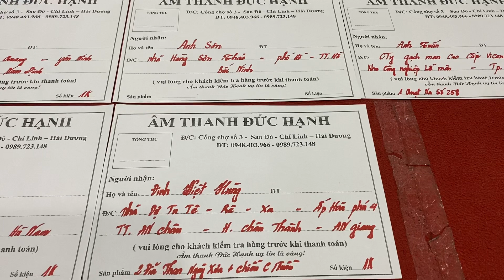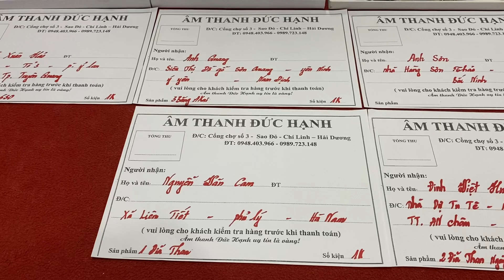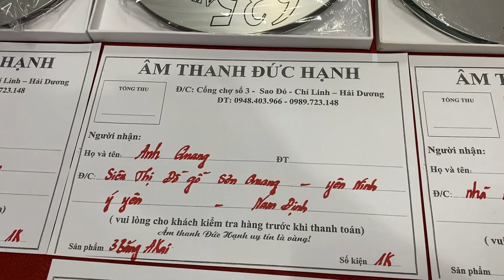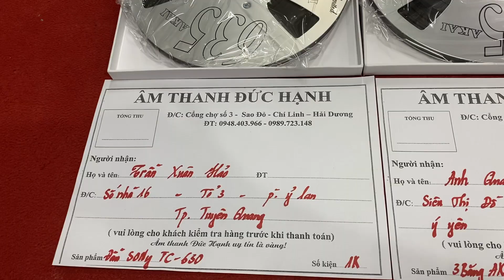9sp gửi khách xa . Đầu Tự Hành Sony TC -630 + Quạt + Băng akai ngày 10/8/2020 lh _ 0989 723 148